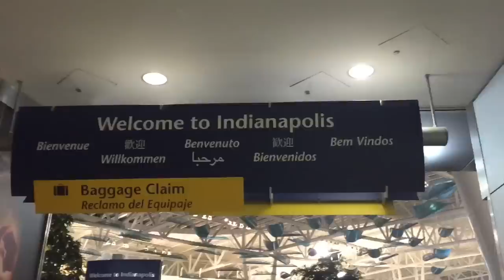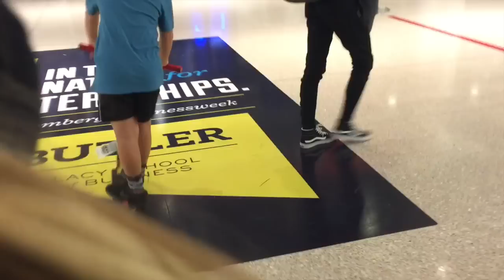BEST AIRPLANE RIDE EVER!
Welcome to the official YouTube channel of Rocco Piazza and Family. My name is Rocco and I'm seven years old living in Corona California, I picked up a scooter at the age of five and fell in love with the sport.I am also very talented on hoverboard. I have an awesome family  who are all a big part of my life. I love my family and friends and can't thank them enough for all the encouragement and support. I will always do my best to promote and keep people involved in the sport. My vlogs will follow the journey of my life with my family and friends.

Send Fan Mail to:
RoccoPiazzaVlogs
750 S. Lincoln Ave #104-473